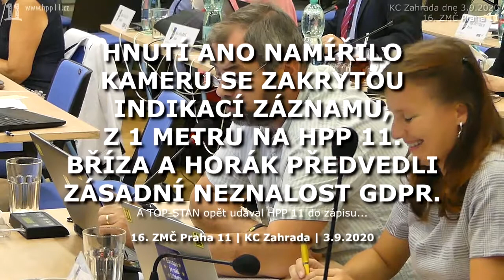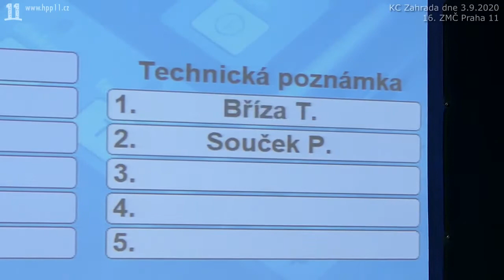2020.09.03. ZMČ 16 • Hnutí ANO namířilo kameru se zakrytou indikací záznamu z 1 metru na HPP 11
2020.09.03. ZMČ 16 • Hnutí ANO namířilo kameru se zakrytou indikací záznamu z 1 metru na HPP 11, Bříza i Horák předvedli zásadní neznalost GDPR

Že není snadné natočit si své politické odpůrce, se přesvědčilo hnutí ANO. Jak je zvyklé v politice dělat si věci po svém, rozhodlo se postavit k lavicím HPP 11 dálkově ovládanou kameru a dokonce s přelepenou červenou LED, aby nebylo poznat, kdy pořizuje záznam. Ač HPP 11 nemá se záznamem sebemenší problém, tento způsob natáčení v pořádku není a záhy byli poučeni přítomným Mrg. Pištorou o právní realitě.

Za zmínku stojí povzdech pana Břízy, že "HPP 11 prudí svými záznamy", čímž myslel zdokumentování chování ANO na Praze 11, jeho betonování, podporu hazardu, tristní financování, pol. trafiky, rozprodej zelených pozemků JM nebo, rušení pohotovosti a paradoxně vyhazování veřejnosti z výborů / komisí v případě zájmu zdokumentovat si člena hnutí ANO při výkonu funkce ve veřejném zájmu. Třeba právě pana Břízy.

Samozřejmě, že bez záznamů HPP 11 by veřejnost nevěděla, kdo je slušný politik, plníci své volební sliby, a kdo pouhý naškobený gauner, považující volební program za módní doplněk.

Závěrem se asociací přes radního Dušku (PIR), který nevydržel mlčet, přeneseme k nahlašování do zápisu, což opět zařídila Ing. Soukupová (TOP-STAN). Pan Farmačka (HPP 11) totiž panu Duškovi hlasitě připomněl, že výbory a komise na P11 si veřejnost nemůže svobodně zdokumentovat, ač ze zákona na to má právo - to je výsledek pirátského vládnutí na Praze 11.

A máme připravena i vážnější témata z 16. ZMČ, zůstaňte pozitivně naladěni, budete to potřebovat!

Související:

• Zastupitel Tomáš Bříza z ANO na Výboru pro územní rozvoj (VUR) hlasoval proti občanskému záznamu, dva dny poté na zastupitelstvu "machroval" se selfie tyčí a pořizoval tendenční záznamy svých politických nepřátel. (02/2020)

• ARCHIV 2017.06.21. • 30. ZMČ (pokr.)

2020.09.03. ZMČ 16 • Kamera ANO • Čestná občanství • JŘ ZMČ (staženo) • Memorandum o scelení pozemků Na Jelenách • Dohoda P11 s Central Group o OSV